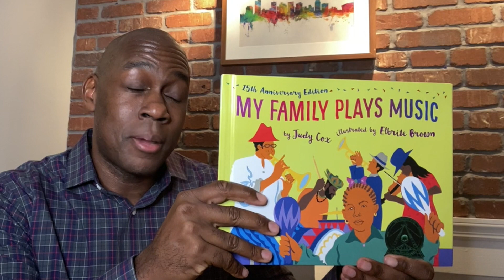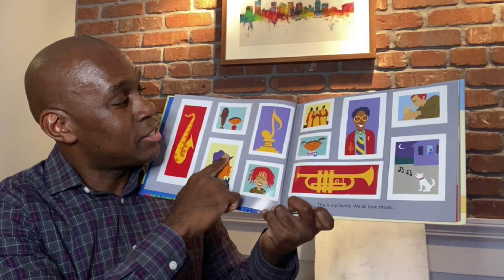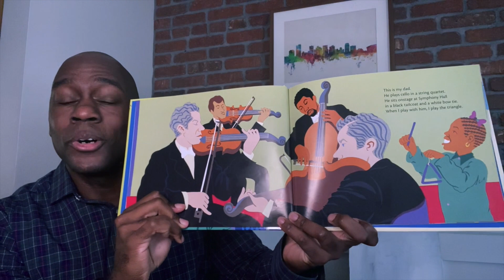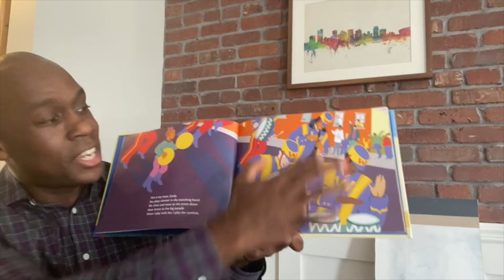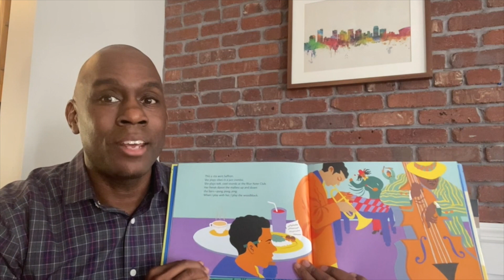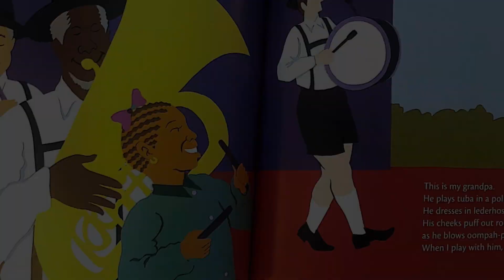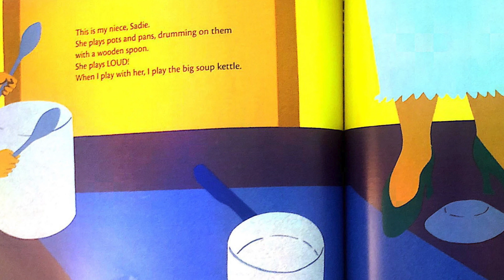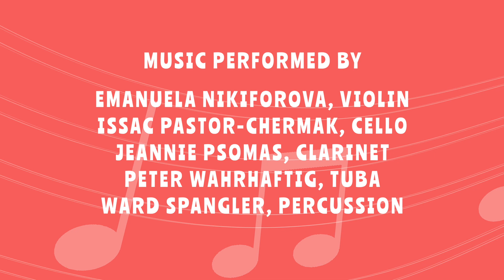Joseph Young reads My Family Plays Music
In this final episode of the Fall season, “My Family Plays Music” by Judy Cox is read by Berkeley Symphony Music Director and Conductor Joseph Young, accompanied by Emanuela Nikiforova on the violin, Isaac Pastor-Chermak on the cello, Jeannie Psomas on the clarinet, Peter Wahrhaftig on the tuba, and Ward Spangler on percussion.

New episodes Fridays at 11am on Facebook.